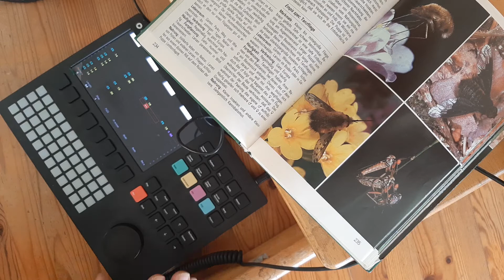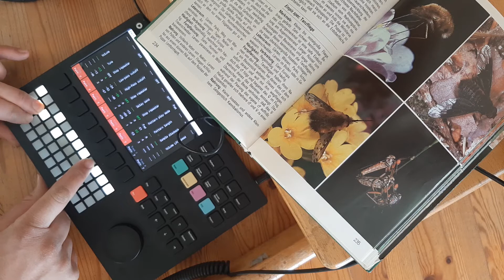Tracker disrythmic Jam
Destroyer mood with Polyend Tracker.